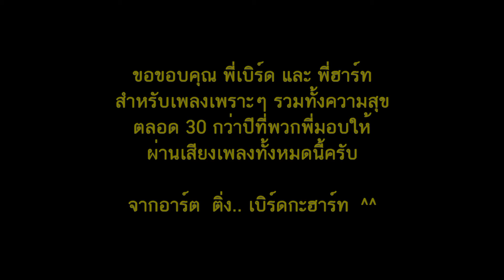Goodbye Song (Byrd & Heart) - cover by DJ.Art